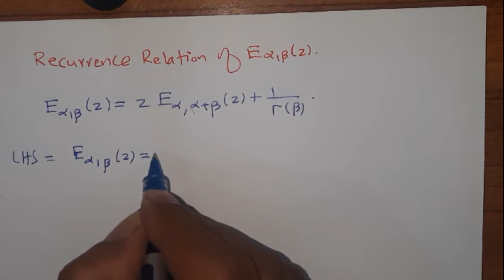Fractional Calculus 07 Mittag Leffler Function Properties recurrence Relation and Derivative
In this 7th video under Fractionalcalculus I defined
What is MittagLeffler function?
Special values of Mittag Leffler function
RecurrenceRelation of Mittag Leffler function
Derivative of Mittag Leffler function